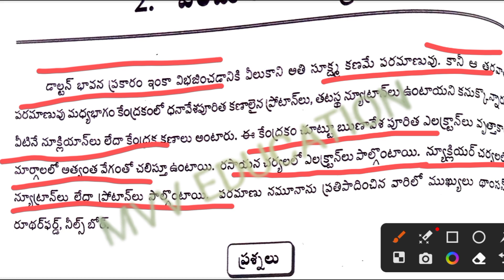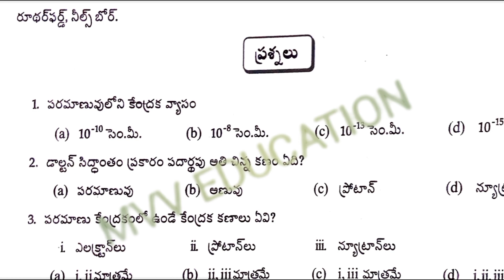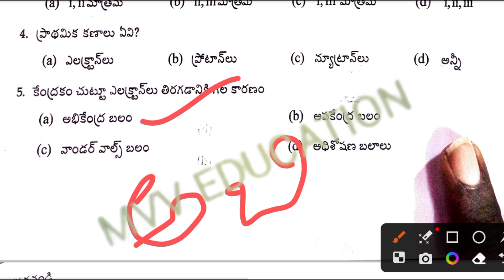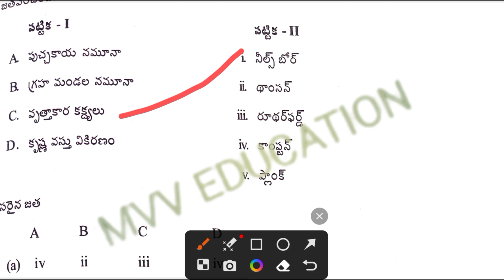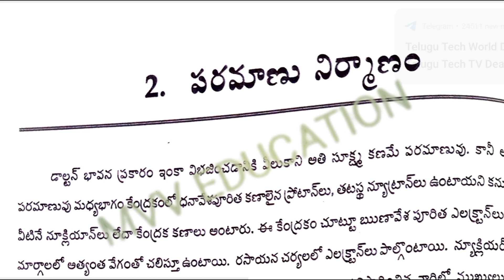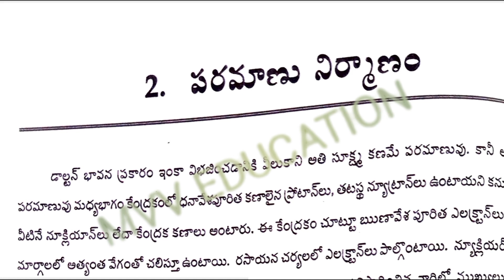telugu academy book free classes chemistry class-2 పరమాణువు నిర్మాణం